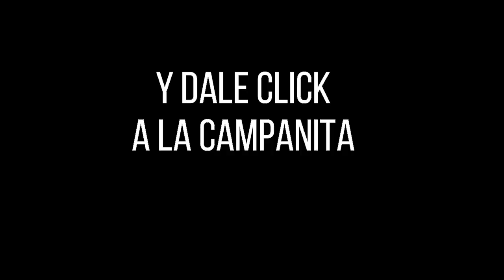Resultado LOTERÍA DE LA CRUZ ROJA Miércoles 29 de diciembre de 2021 ✅🥇🔥 PREMIO MAYOR Y PREMIOS SECOS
Hola buenas noches, te presentamos los resultados de las loterías y chances en Colombia, vamos con el Resultado para la Lotería DE LA CRUZ ROJA del Miércoles 29 de diciembre de 2021.

Resultado CRUZ ROJA 29 de diciembre
Resultado MIÉRCOLES 29 de diciembre
Resultado astro luna Miércoles 29 de diciembre
Resultado de la LOTERÍA DE LA CRUZ ROJA Miércoles 29 de diciembre de 2021
LOTERÍA DE LA CRUZ ROJA 29 de diciembre
LOTERÍA DE LA CRUZ ROJA 29 de diciembre Premio MAYOR